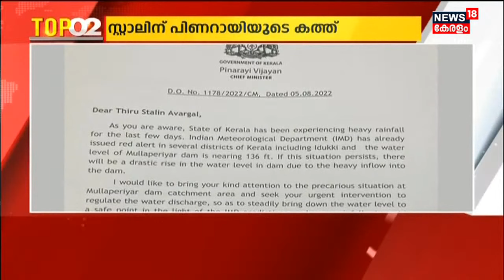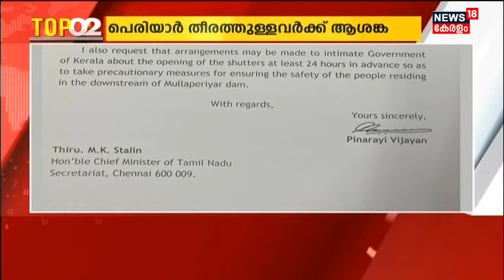Malayalam News | TOP 18 | ഒരു ദിവസത്തെ സമഗ്ര വാർത്തകൾ | Kerala News | 5th August 2022